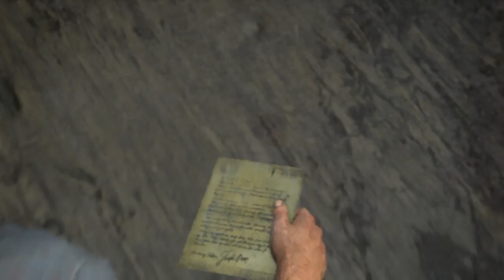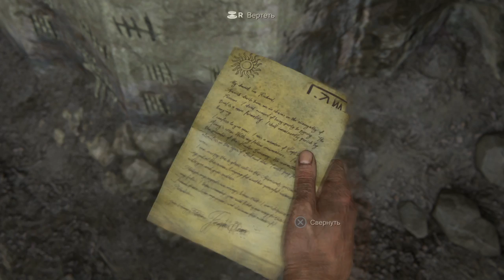Uncharted™ 4: Путь вора развалины тюрьмы